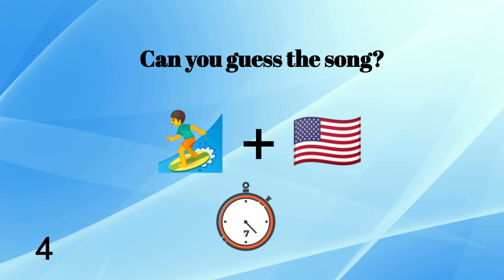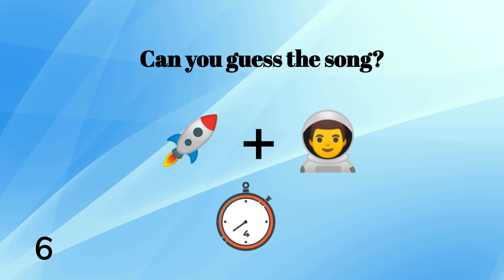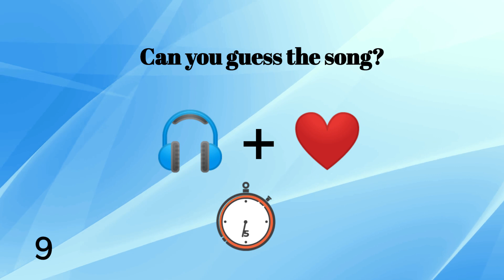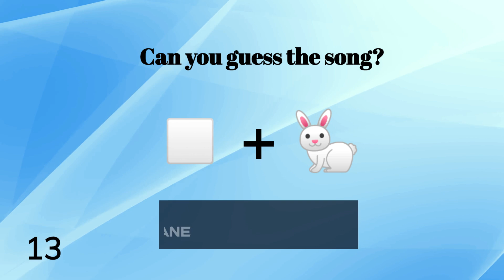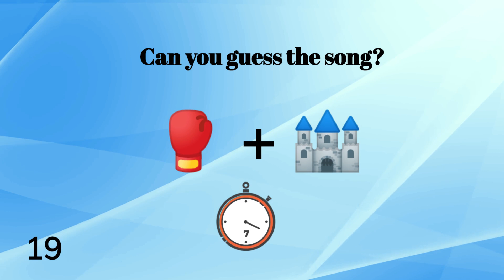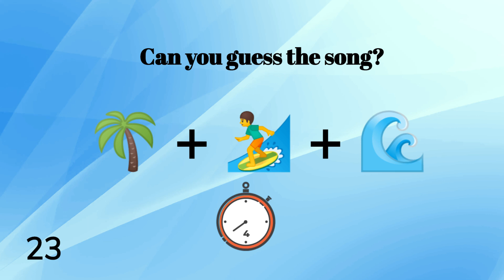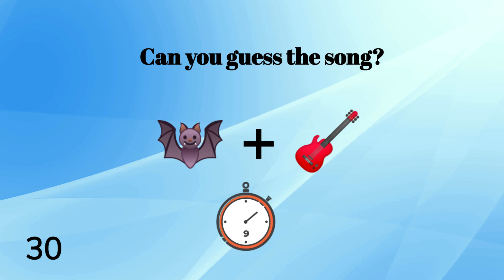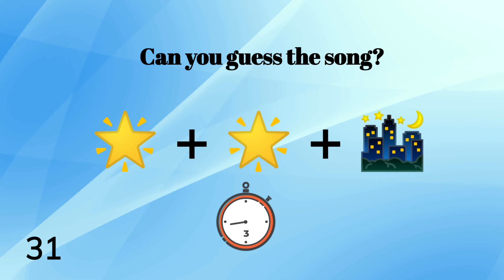🤔Guess the 🔥Pop & Rock Songs with 🤘Emojis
Welcome to the Emoji Pop and Rock Song Challenge. We've compiled a list of  pop and rock songs and turned them into emoji phrases. Guess the song by emojis. Have fun!

If you like this video, consider buying me a coffee! :-D